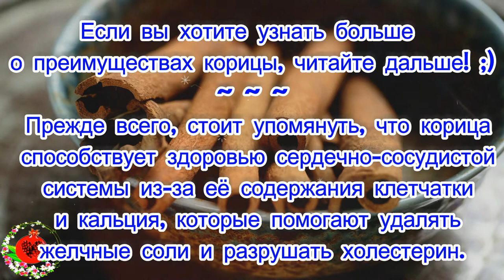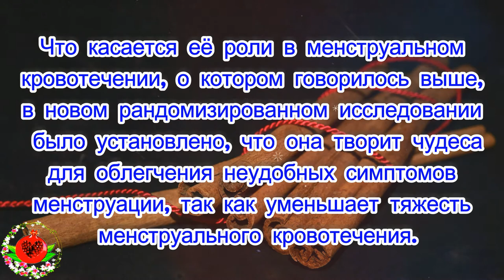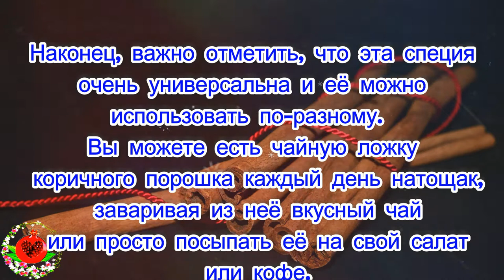Корица против боли вместо ибупрофена!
Натуральное средство!
Согласно недавнему исследованию, порошок корицы чрезвычайно эффективен для облегчения симптомов первичной дисменореи у студентов колледжа.
В исследовании под названием «Сравнительный эффект корицы и ибупрофена для лечения первичной дисменореи: рандомизированное двойное слепое клиническое исследование», опубликованное в Журнале клинических и диагностических исследований, группа исследователей из Ирана исследовала влияние либо 400 мг ибупрофен, либо 420 мг корицы либо плацебо крахмала на трех группах по 38 женщин.